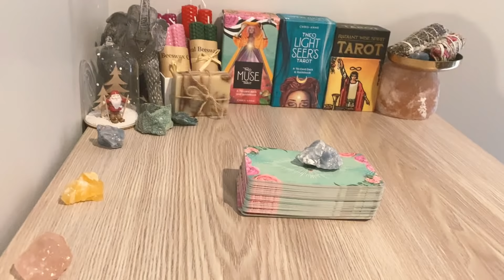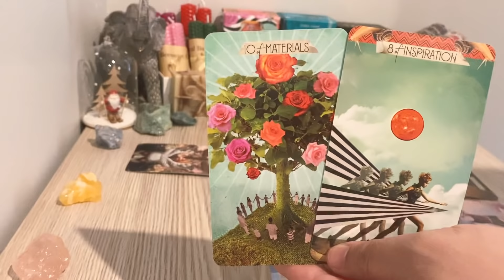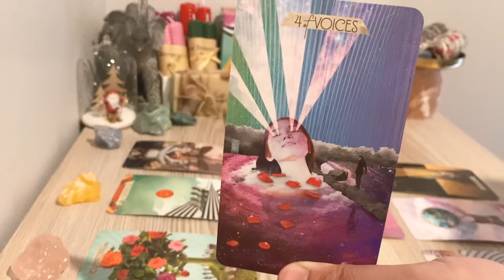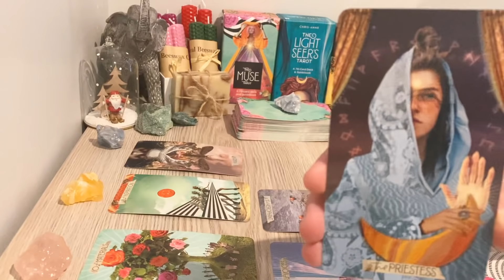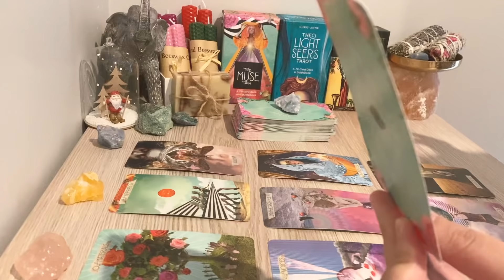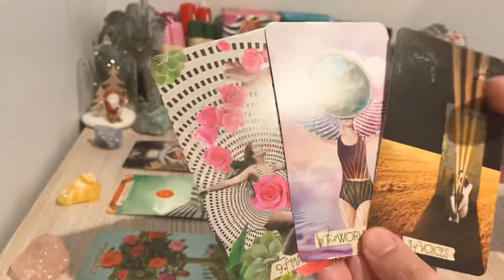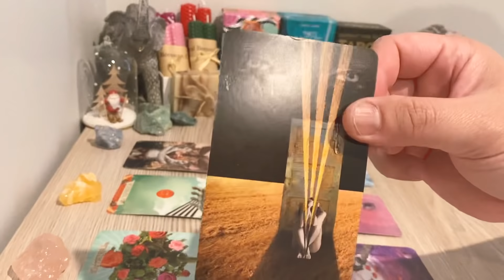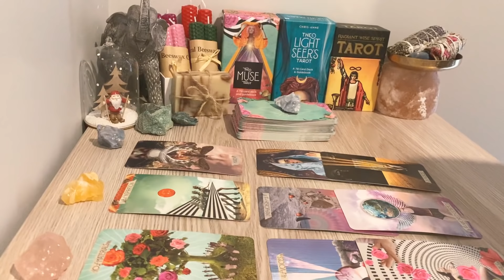PISCES! Next 24 Hrs: " You Don't See This Coming "